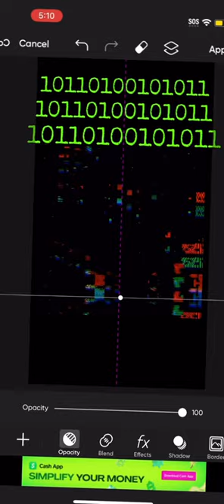Making a movie poster for hackers part: John Doe